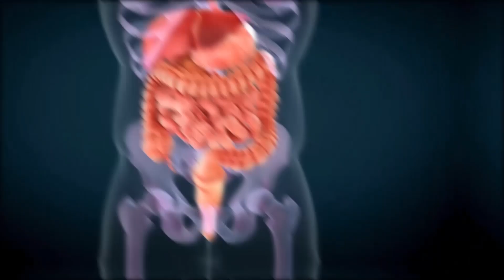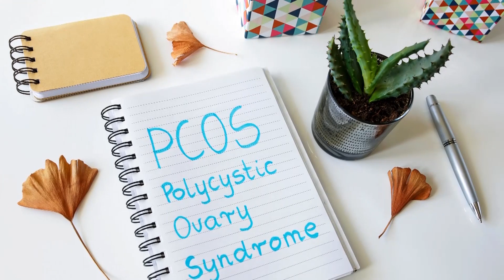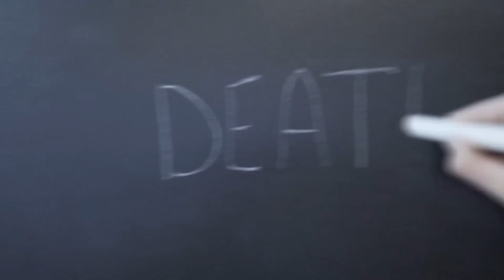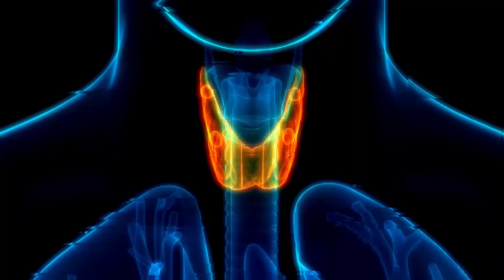"Hijama se kis bimari ka ilaj mumkin nahi!" | BHN Studio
Explore the intriguing limitations of Hijama in treating specific illnesses and uncover revolutionary insights into alternative healing methods. Discover why Hijama might not be the ultimate solution for every ailment and learn about transformative therapies that complement its benefits.